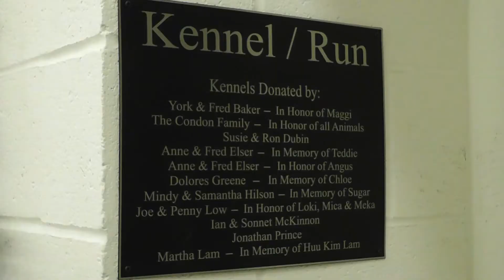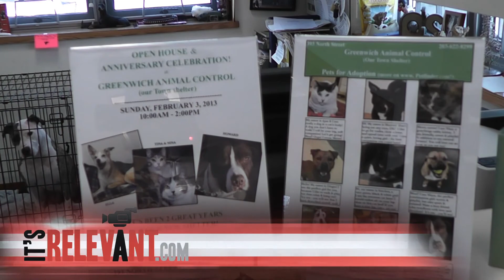Shelter Our Strays Celebrates Anniversary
Shelter Our Strays celebrated the second anniversary of opening the North Street facility for Greenwich Animal Control on Sunday.